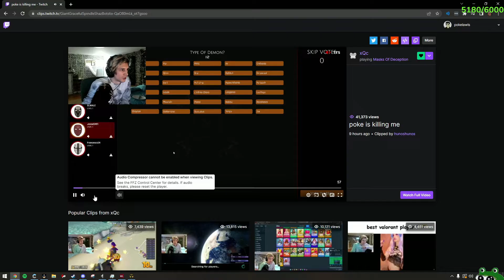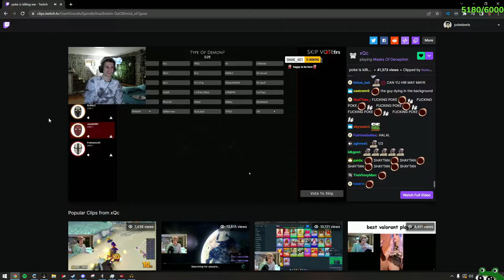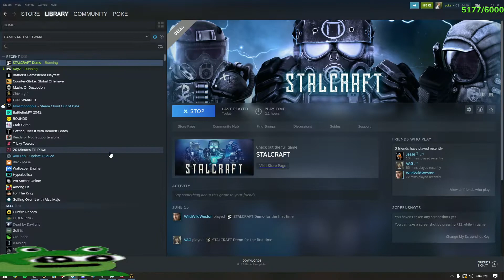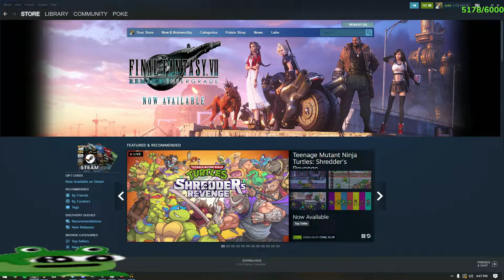Pokelawls 6/17/2022 Live Vod PART 3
VOD TITLE: Real DayZ Experience

00:00:00 Stalcraft